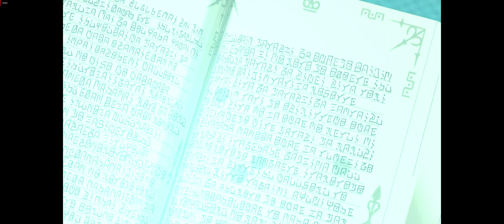Ni no Kuni II Revenant Kingdom (part 14)